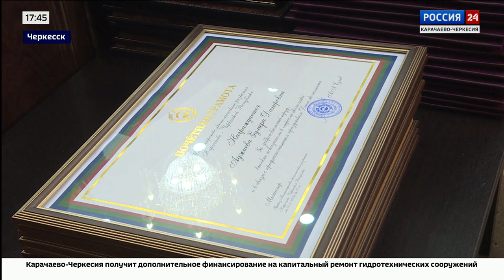"Вести. Экономика" Эфир от 17.11.2023